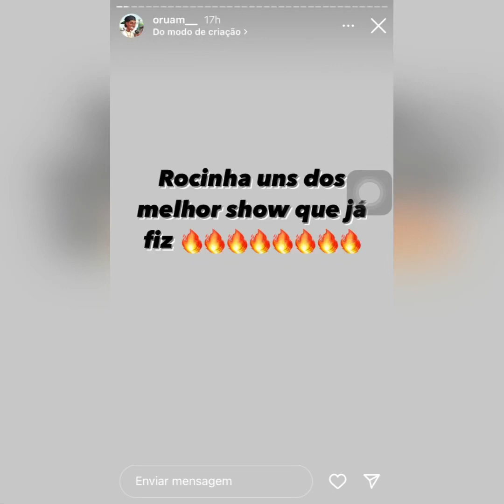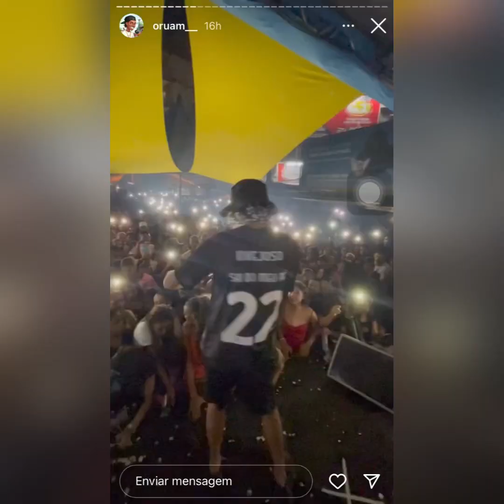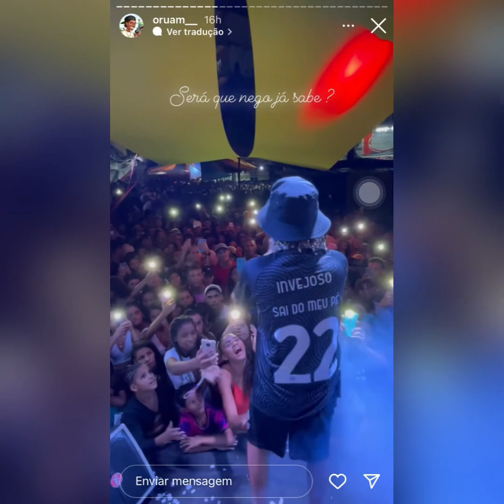ORUAM FEZ SHOW NA ROCINHA QUEBR0U TUDO *cantou só as puras